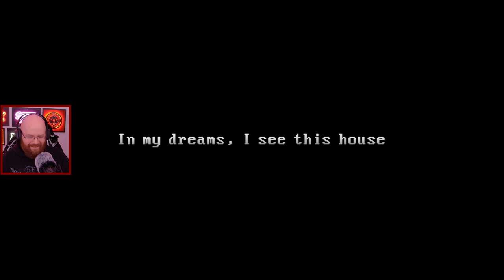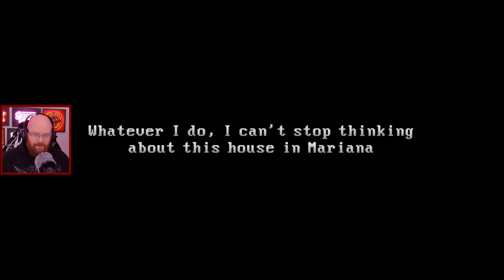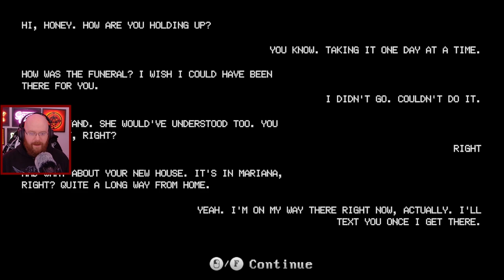₮Ⱨł₴ ⱧØɄ₴Ɇ ł₴ Ⱨ₳Ʉ₦₮ɆĐ 【THE WINDOWS ARE GONE】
Ey up!